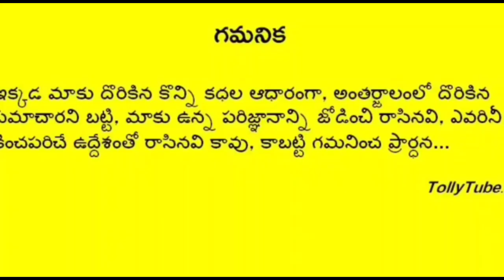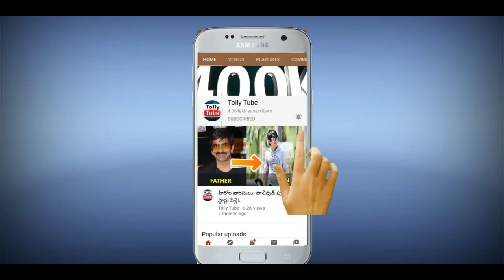భామనే సత్యభామనే సినిమాలోని ఈ కమల్ హాసన్ కూతురు..ఇప్పుడు ఎలా మారిపోయిందో చూస్తే నోరెళ్ళబెడతారు